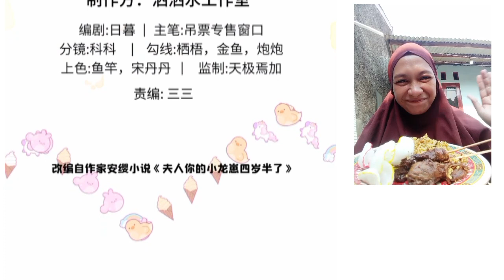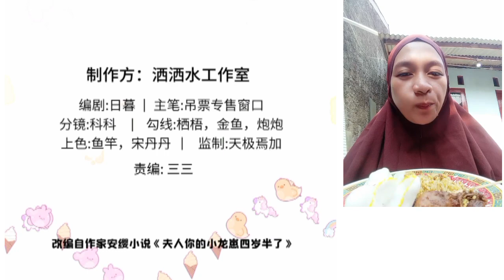My beast mommy chapter 34 English indo